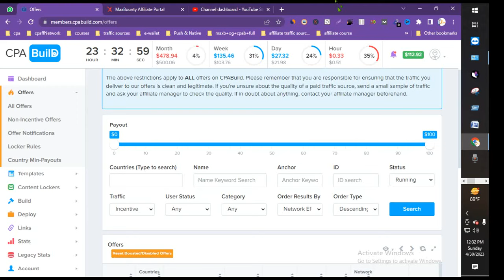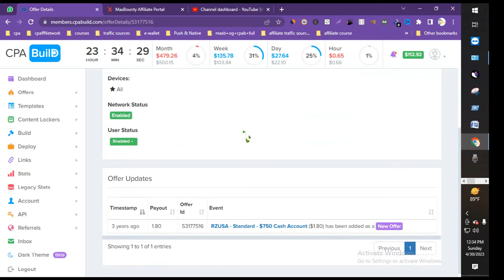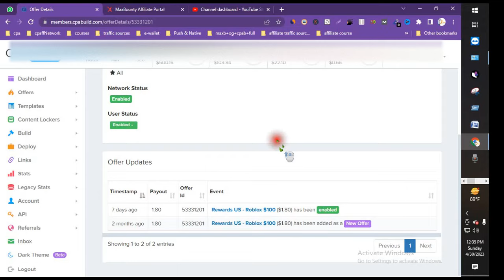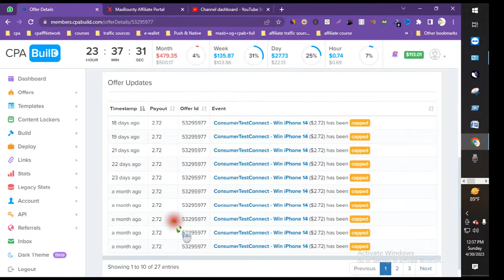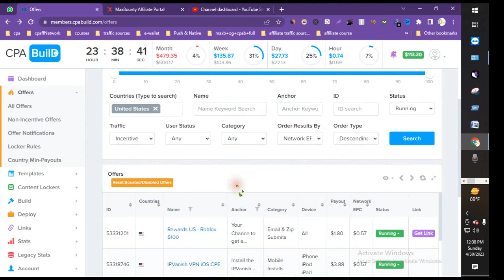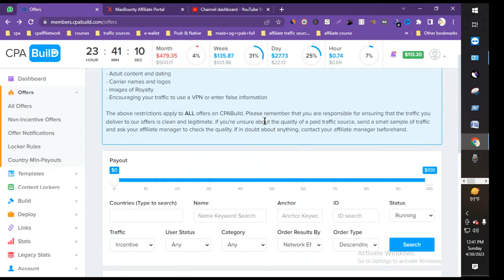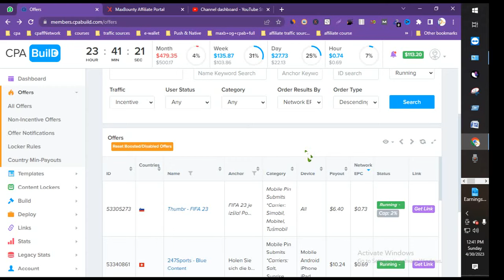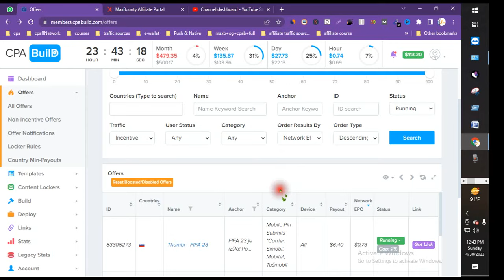5 Best Tips To Make $30 Per Day From CPABuild! CPA Marketing Bangla!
Apply CPABuild Here For 100% Approve:
Promotional methods:
Demo content 1: I will promote cpabuild offers in  different social media like facebook,instagram,pinterest,reddit and twitter etc.

demo content 2: My main traffic sources are social media like facebook, reddit,instagram, pinterest and tiktok and also some other paid traffic methods like Google and Microsoft bing ads.

demo content 3. My mostly used traffic methods are Facebook, reddit, Pinterest and other reputed social media that provide high quality traffic and YouTube display ads.

"Note: You can edit these contents and use as promotional methods when you apply on cpabuild. "

 / dokkhoit

how to approbe cpabuild from Bangladesh,create cpabuild,cpabuild register,cpabuild update news,cpabuild approve bangla,how to approve cpabuild,cpabuild approve,cpabuild account create bangla,